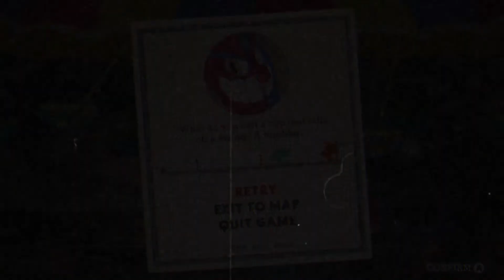Cuphead #3 - Cackling Clown's Carnival Chaos - bro-op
Beppi the Clown in Carnival Kerfuffle is no match for the Game Pro Bros!

Cuphead is a 2017 run and gun video game developed and published by StudioMDHR. The game was inspired by the rubber hose style of animation used in cartoons of the 1930s, such as the work of Fleischer Studios and Walt Disney Animation Studios, and sought to emulate their subversive and surrealist qualities.

Cuphead features one or two players taking control of animated characters Cuphead and his brother Mugman to fight through several levels that culminate in boss fights, in order to repay their debt to the devil. The game was praised for its art style and noted for its challenging difficulty. It was both a critical and commercial success, winning several awards and selling over five million copies within two years. An animated series based on the game is in production by Netflix.

Cuphead's gameplay is centered around continual boss fights, interspersed with run-and-gun levels. Each of these boss fights and run-and-gun levels is housed in three different worlds, with the final one being against the Devil himself. The game also includes role-playing elements and a branching level sequence. Cuphead has infinite lives, maintaining all equipment between deaths. The player can purchase weapons and "Charms" (special abilities) from the shop using coins collected from the run-and-gun levels. Player characters feature a parry attack that can be used on certain objects marked in pink, to various effects, the most important of them being increasing a "super meter" that enables more powerful attacks.

After completing a level, the player is ranked with a grade based on their performance on factors such as the time taken to defeat a boss, damage avoided, and number of parried attacks. The levels are accessible through a top-down perspective overworld with its own secret areas. The game also has a two-player local cooperative mode.

Episode: Cuphead #3 - Cackling Clown's Carnival Chaos - bro-op